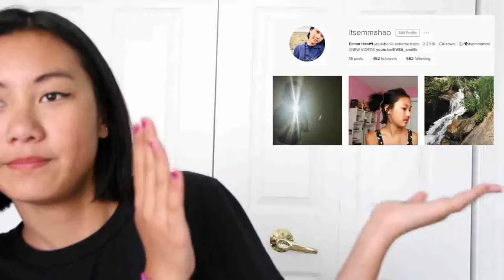Hao To: Use a Nickel!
i'm a gr8 actress
❤️Subscribble!!!